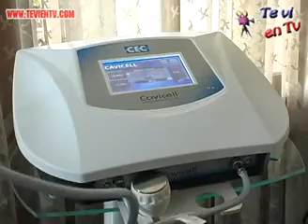TEVIENTV KARISMA SPA CORPORAL CENTER TRATAMIENTO REDUCTOR